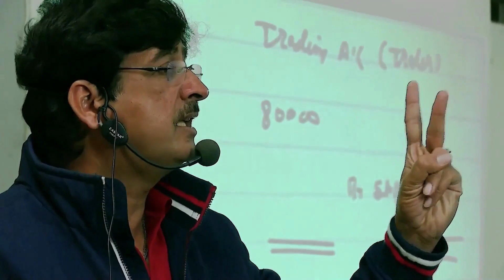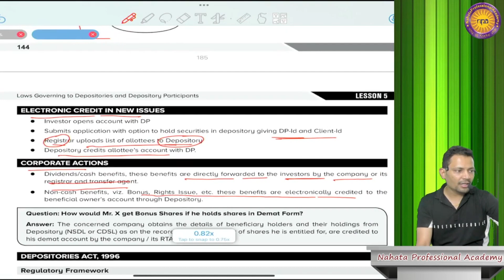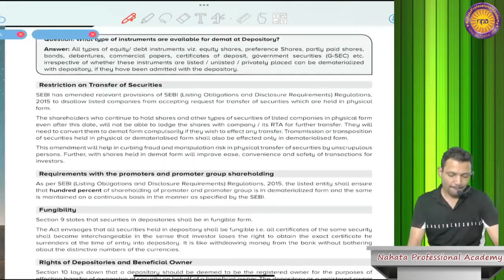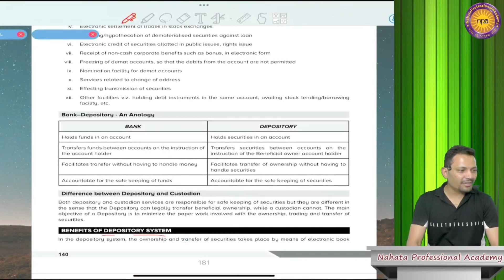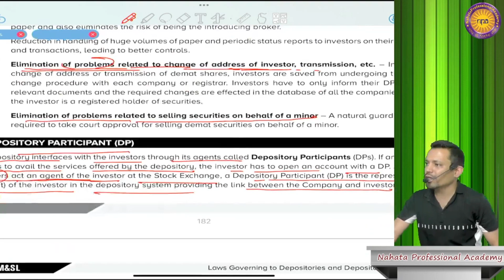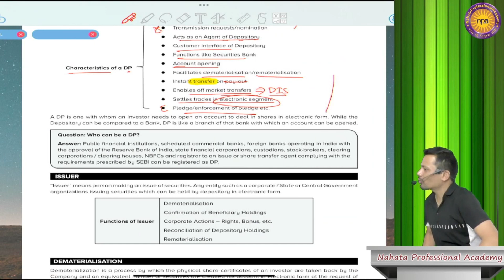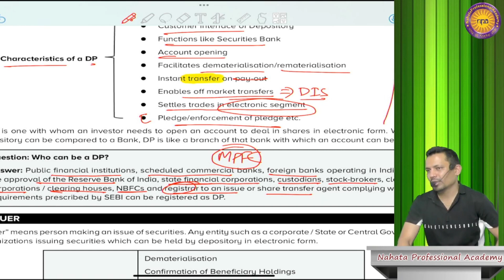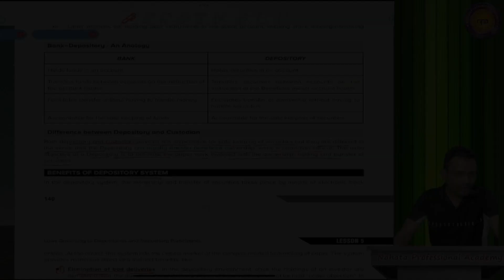Securities Laws | CS Executive | Day 4 | June-24 Exams | By CA CS Rohit Khandelwal Sir